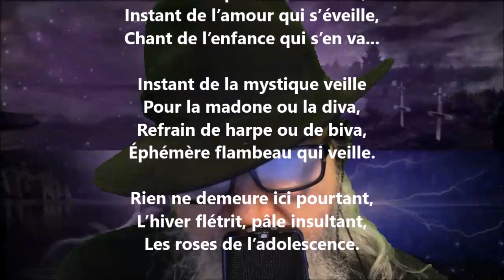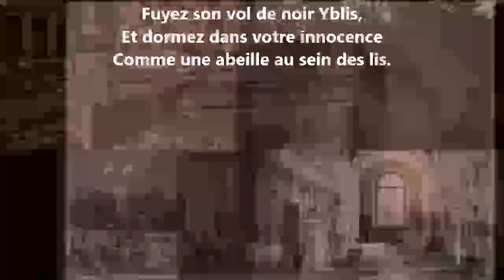Quinze ans - Arthur de Bussières lu par Yvon Jean